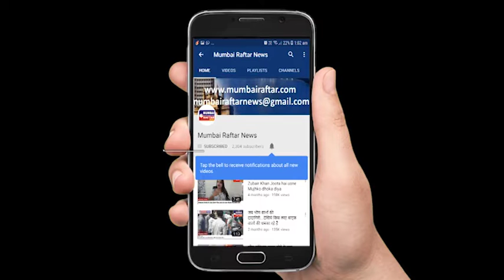SAIF ALI KHAN & KAREENA KAPOOR KHAN WITH TAIMUR VISITED IN GHOSIPUR VILLAGE